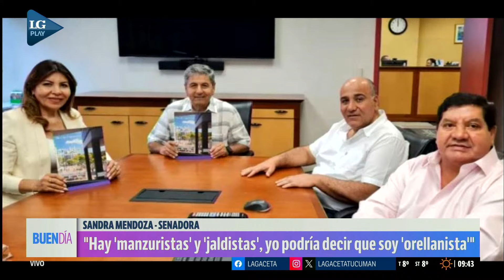Sandra Mendoza: "Debía acompañar el paquete fiscal para ayudar a mantener la paz social"